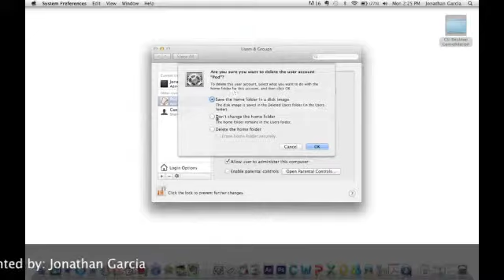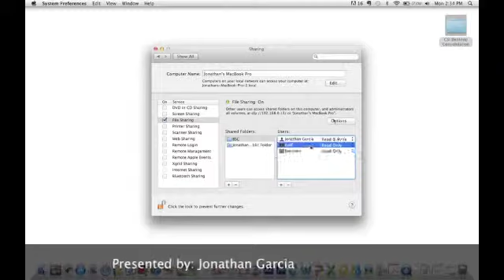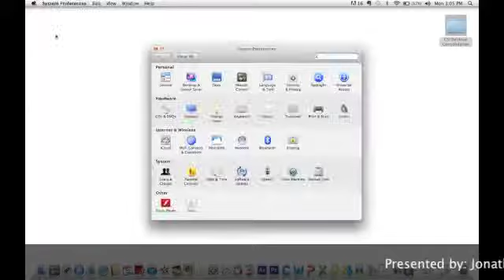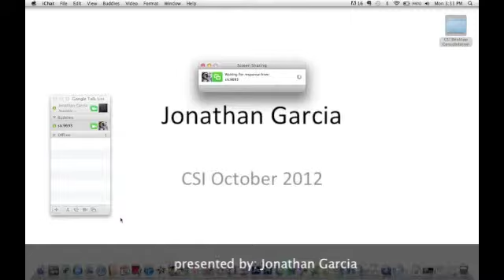Garcia Jonathan Instructional Podcast 2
Instructional Podcast for CSI class